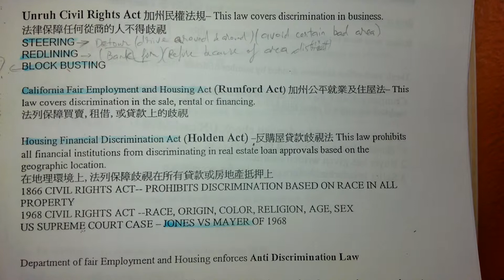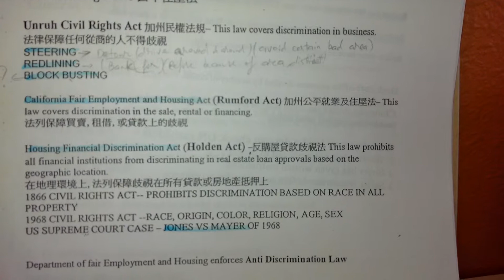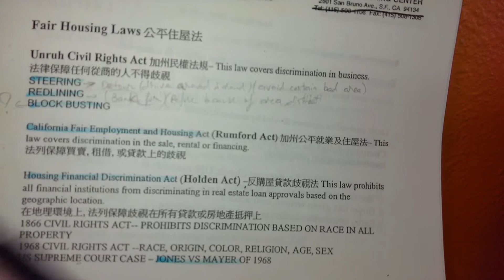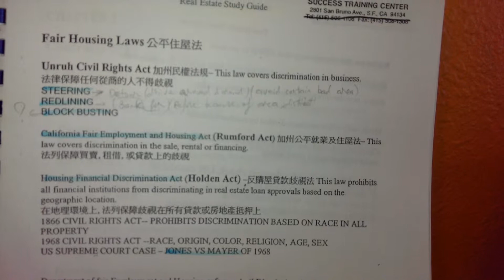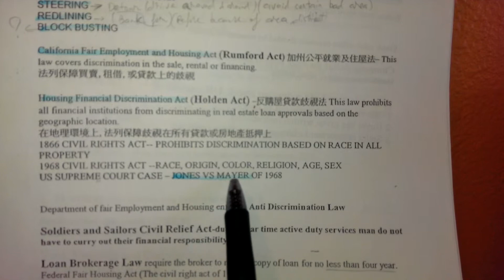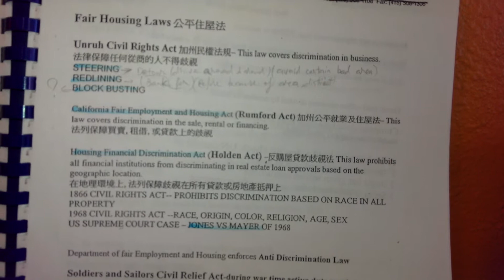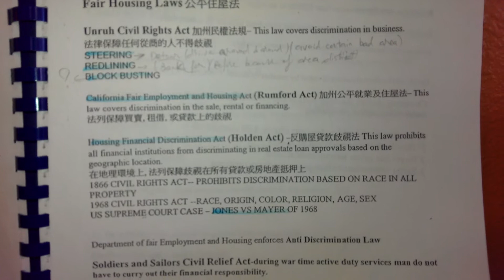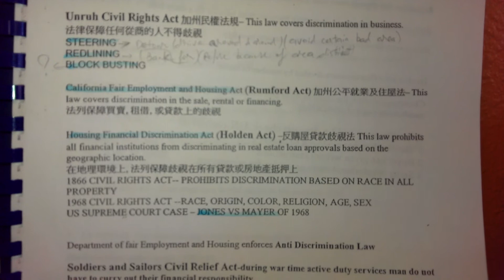Fair Housing Laws (Mandarín)